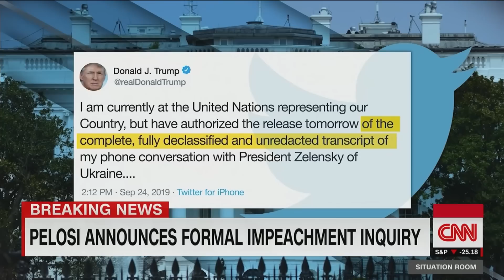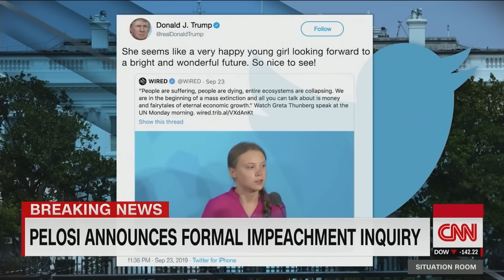House GOP leaders blast Pelosi's decision to launch impeachment inquiry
House Minority Leader Kevin McCarthy responds to Speaker Nancy Pelosi's announcement that the House is launching an impeachment inquiry.